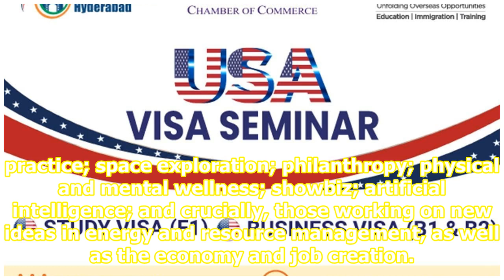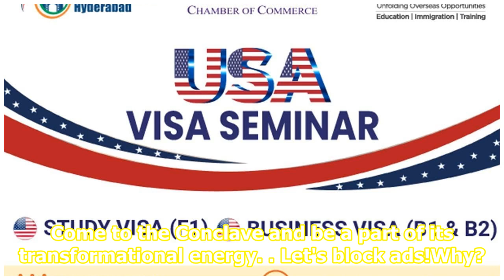India Today Conclave 2019 Mumbai Registration Sept 20th and 21st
The India Today Conclave, Mumbai edition, 2019 is an impactful platform that will bring together an inspirational array of cutting edge entrepreneurs, authors, inventors, cultural icons, activists, artists and political leaders from across the world. The India Today Conclave - Mumbai will capture th...